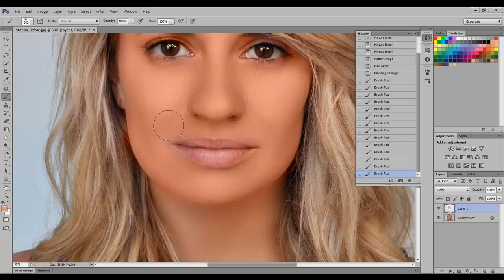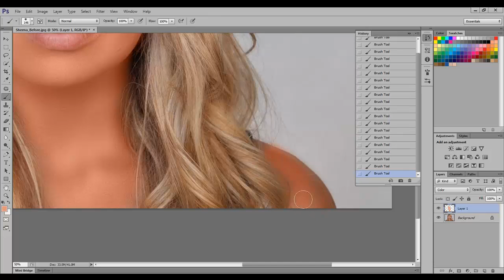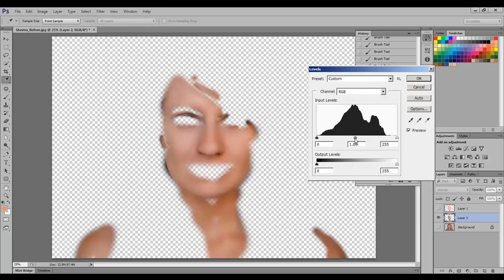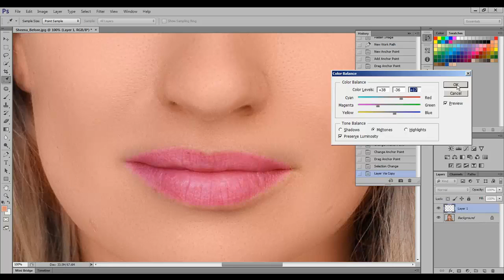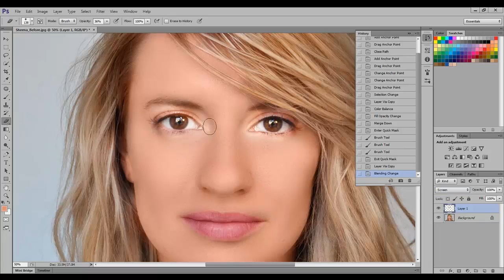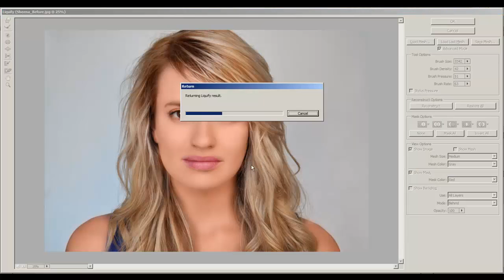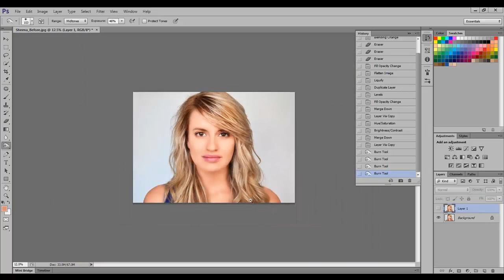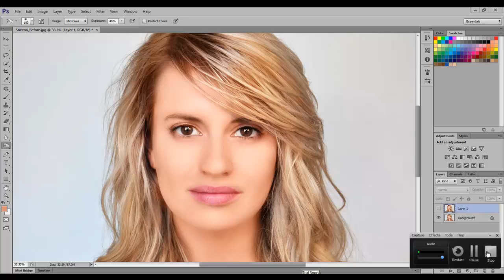Photo Retouching by Frequency Sepration Technique in Photoshop Tutorial in URDU Part 2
Photo Retouching by Frequency Sepration Technique in Photoshop
Photo Retouching
Frequency Sepration Technique

What is Frequency Separation?

Frequency separation helps make retouching a portrait easier in Photoshop. Frequency separation works because it allows you to separate the texture of an image from the tone and color. When retouching you can focus on just the texture or the skin beneath it.

It sounds quite complex but in practice it is quite simple. If you want to work with texture, choose the high frequency layer, if you want to work with skin choose the low frequency layer.

Getting Started with Frequency Separation

To get your image set up for frequency separation you will have to make 2 copies of your background layer. If you are not starting from the beginning, add a Stamp Visible layer over all layers by typing CTRL+ALT+OPTN+E. One of these copies will be for your low frequency (skin) and one will be for your high frequency (texture).

First apply a Gaussian Blur to the lower (low frequency) layer. Choose a radius that blurs out the skin texture, but don't go too far as to make the face unrecognizable.

Next choose your high frequency layer and go to Image, Apply Image. Here you will want to se the Layer: to the low frequency layer. For blending choose Subtract and for Scale:2, Offset:128. These will be your settings every time, no need to change them.

Now you should have one layer with a blur (low frequency) and a layer above it that looks mostly gray (high frequency). Select the high frequency layer and change the blending mode to "Linear Light".

Your image should now look identical to the image before you started the process.

Correcting Underlying Color

To correct the underlying color (skin) choose an area with the lasso tool. I suggest feathering the selection to make it look more realistic. Use Q for Quick Mask as a quick way to see what your selection looks like. After you have made your selection choose the low frequency (blurred) layer and apply a Gaussian Blur in the selection. Choose a radius high enough to blend the tones together.

Repeat this process over different areas of the portrait to smooth the skin tones. Because the texture is on a different layer, it should stay in tact during this entire process.

Correcting Texture

If you need to correct texture, we recommend waiting until after you do the tone. Select the high frequency layer and choose the Clone Stamp Tool. In the Clone Stamp Tool settings be sure to hit Sample: Current Layer. This will make sure you are just using the texture and not sampling anything else. Then on your high frequency layer sample good skin texture using ALT and then paint over "bad" skin texture. This will work very well for stray hairs, acne, wrinkles and other small blemishes.

Free Frequency Separation Action

If you want to skip making your own frequency separation layers be sure to download our Frequency Separation Retouching Photoshop Action. It is designed for use in Photoshop CC.